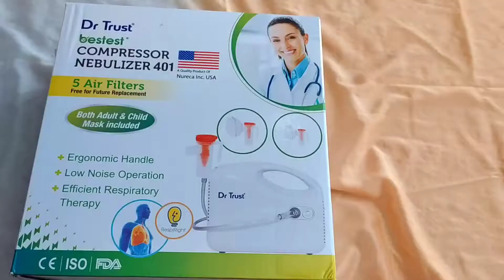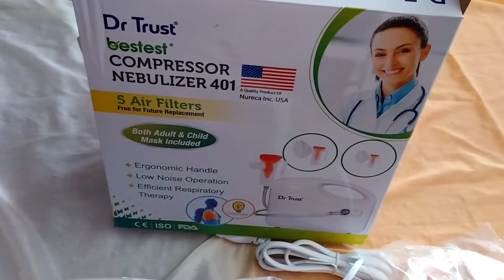सर्दी जुखाम हो तो इसे जरूर रखें अपने पास 👌👌👌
नेबूलाइजर